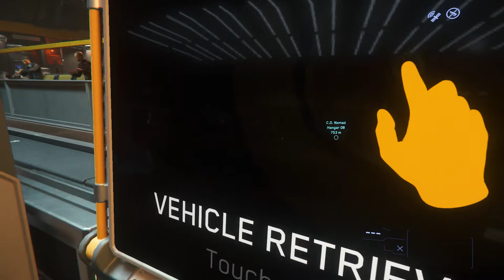Buying the Constellation Andromeda in Star Citizen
Smiling Ear to Ear right now
I did so many security missions to earn this baby, hell yes!